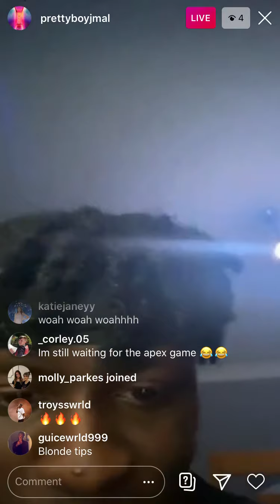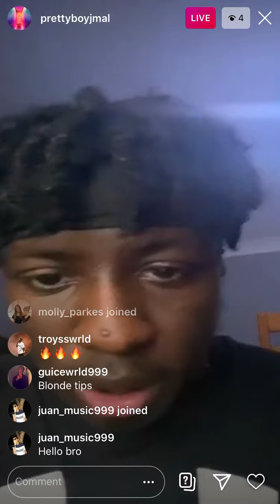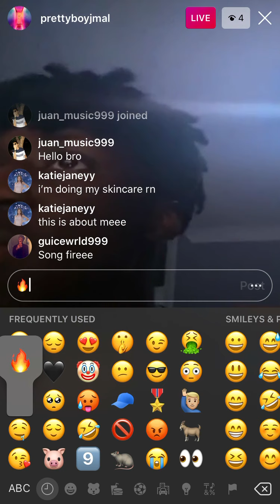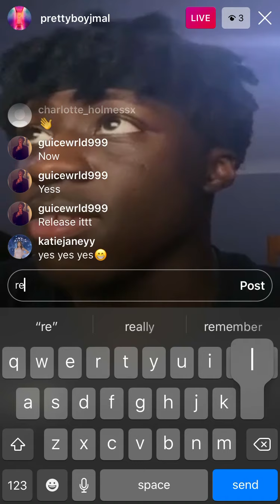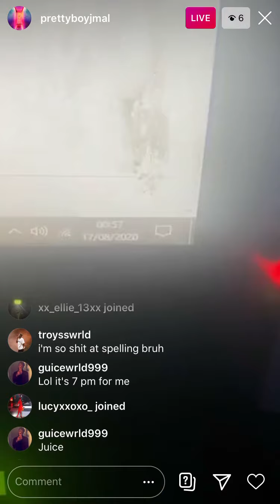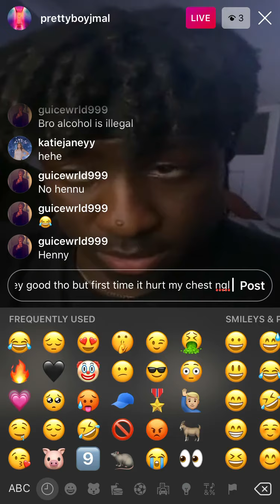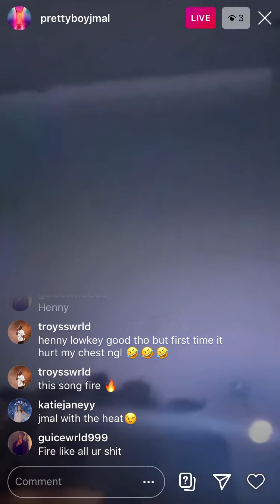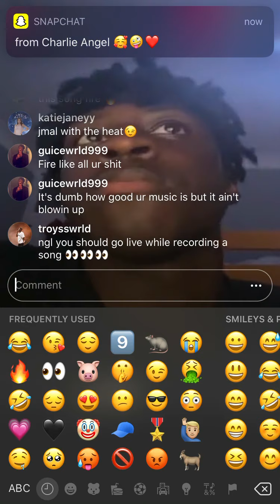Jmal listening to unreleased music on instagram live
underrated artist make sure you follow him on instagram 🔥